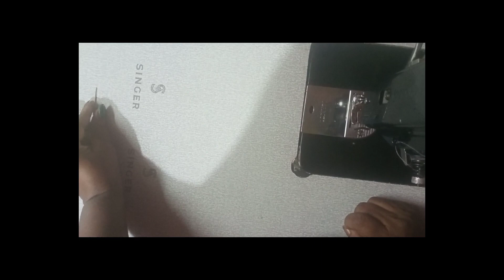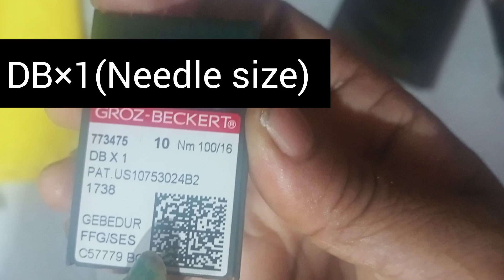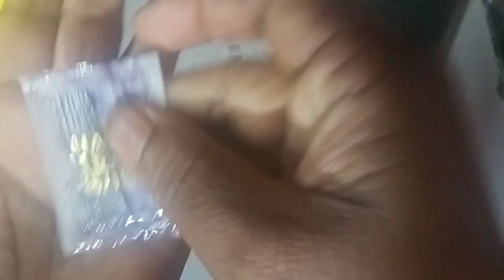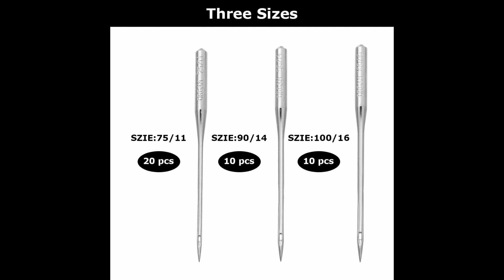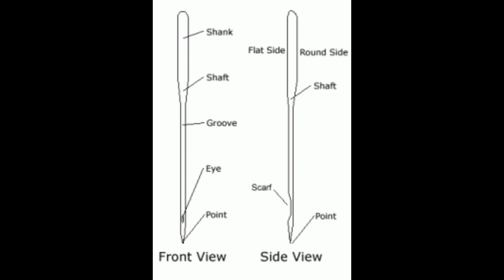My Tailoring World sewing with Happinessஇப்படி செய்யுங்க இனி தைக்கும் போது அடிக்கடி நூல் கட் ஆகாது..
this vedio is about Needle selection of Tailoring machine.
# old cloth Re-use ideas
All types women's wear making.
# Tailoring class for Beginners
# Tailoring business Idea
# Kids wear cutting & Stitching
# womens wear cutting & Stitching

# How to sew a Dress
Tailoring machine repair
Petticoat stitching,Bag making, purse making,
Trendy ladies wear cutting &Stitching